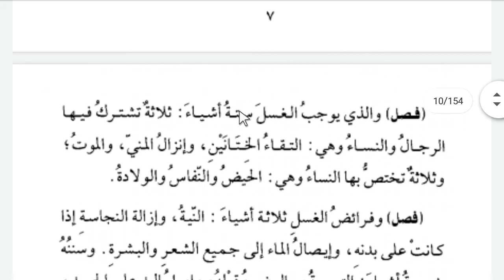GAYETÜL İHTİSAR DERSLERİ 2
Gayetül ihtisar şafi fıkhı abdestin farzları,sünmetleri ve abdesti bozan şeyler.

İslam,ilim,medrese,arapça,fıkıh,hadis,tefsir,eğitim